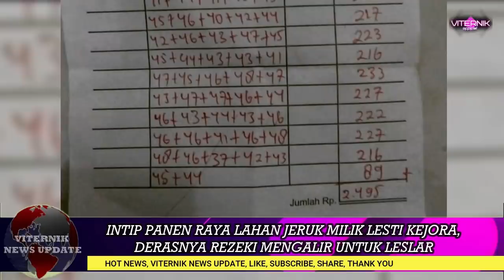INTIP PANEN RAYA LAHAN JERUK MILIK LESTI KEJORA, DERASNYA REZEKI YANG MENGALIR KEPADA LESTI KEJORA